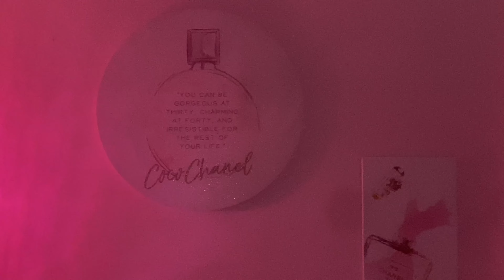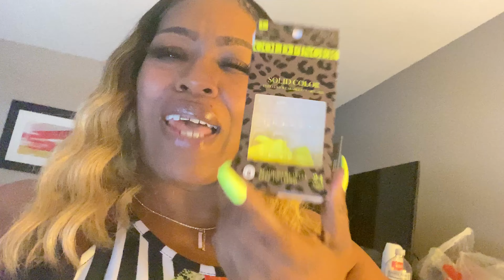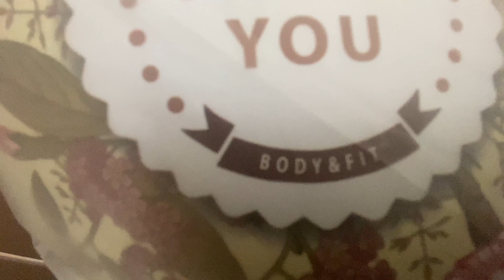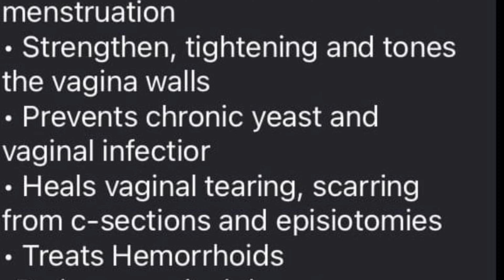Vlog Dump 02 /WeekendVlog |TraveltoLousiana*FemineSelfCare*BirthdayParty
Vlog Dump 02

Follow me  NikiNicole

- [x] 🚨

 Follow me on :

Instagram. @ iamnikinicoleb

TikTok : I am NikiNicole B

NNB